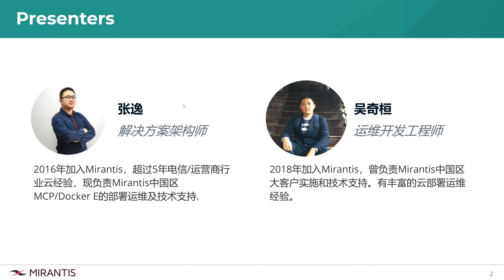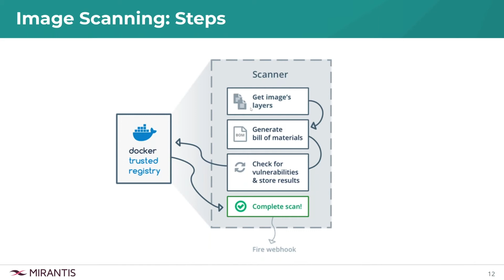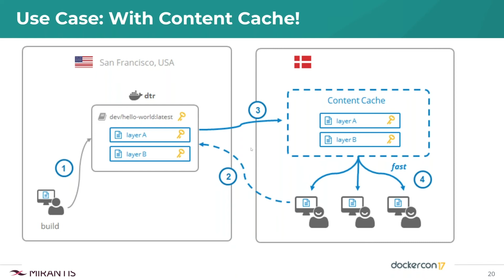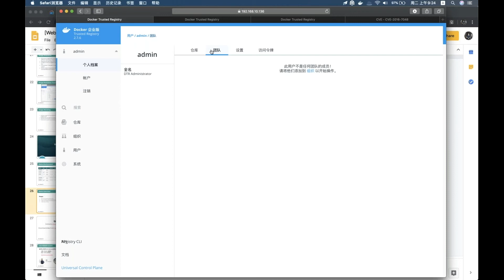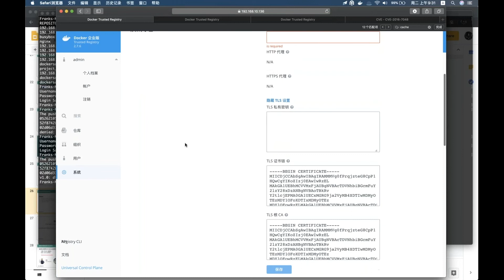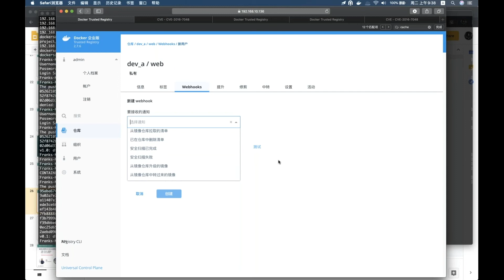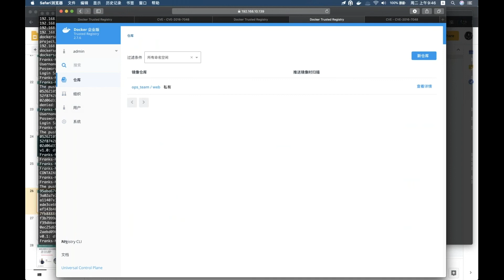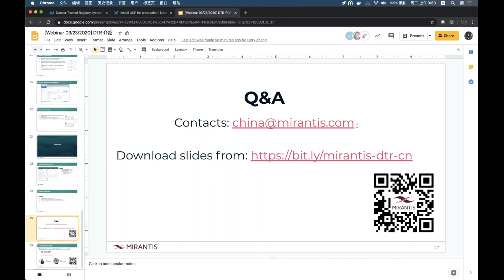络研讨会录像: Docker Trusted Registry 介绍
查看这录像你将了解到DTR的基本介绍,架构及主要特性,如何帮助企业解决镜像存储问题. DTR的产品演示.